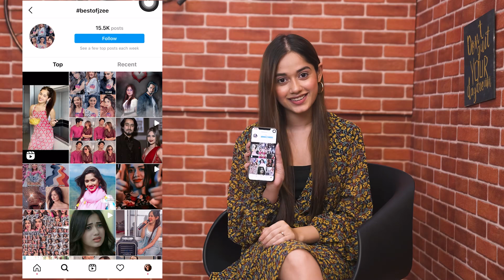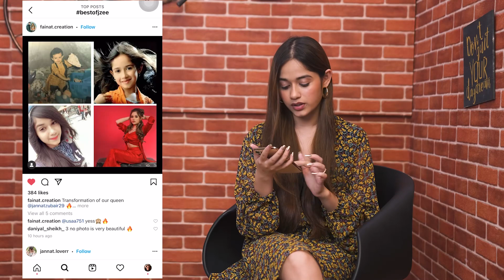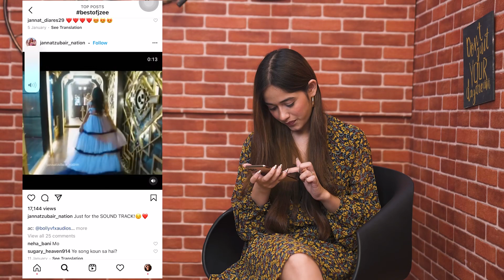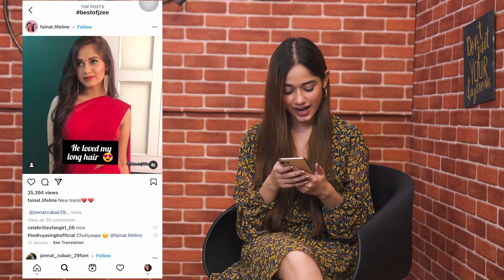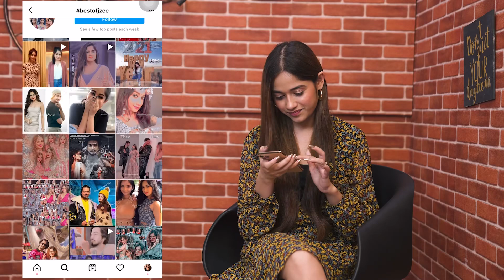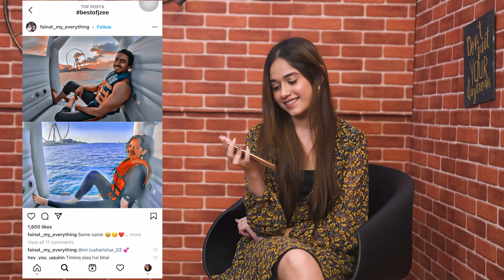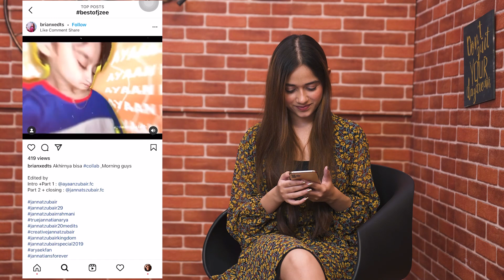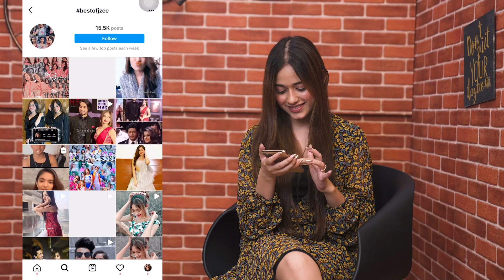Reacting on my fan edits | Jannat Zubair Rahmani